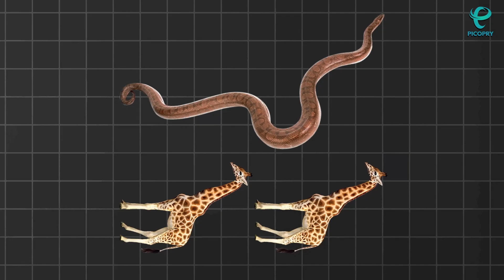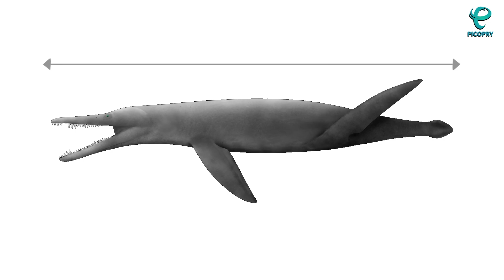چی میشد اگر مار تیتانوبوآ منقرض نمیشد؟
تیتانوبوآ با حدود ۱۲٫۸ متر طول و حدود ۱٬۱۳۵ کیلوگرم وزن بزرگ‌ترین مار شناخته‌شده در تاریخ جهانه، این جانور از اقوام مار بوآ در عصر حاضره و در دور پالئوسن بین ۶۰ تا ۵۸ میلیون سال پیش در جنگل‌های حاره‌ای واقع در شمال‌شرق کلمبیا زندگی می‌کرده‌. تیتانوبوآ در زیستگاه خود شکارچی رأس هرم غذایی محسوب می‌شد و شیوه زندگی آن شبیه به سایر گونه‌های اژدرماران بوده‌. نخستین سنگواره‌های این مار در کارجن، یکی از بزرگ‌ترین معادن زغال‌سنگ جهان کشف شده‌است.
این مار حال حاضر منقرض شده ولی میخواییم بررسی کنیم اگر منقرض نمیشد دنیا چه شکلی بود؟

اگر این ویدیو براتون مفید بود لطفا کانال یوتیوب ما رو سابسکرایب داشته باشید!